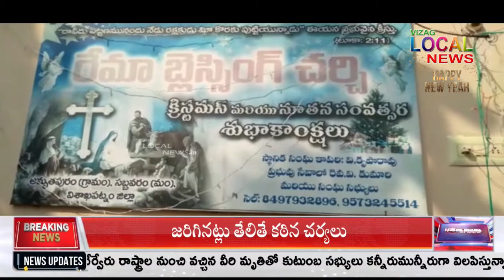Vizag Local News PRIME Bulliten 01 January 2022 // live 24x7